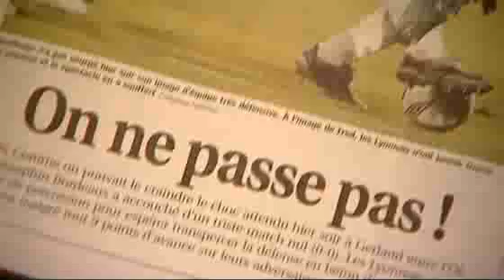Ma France, Football, 1